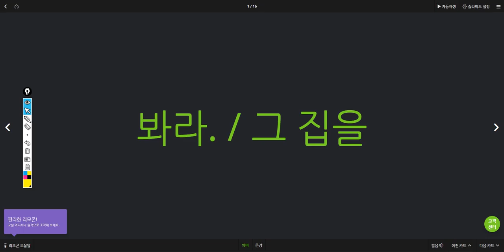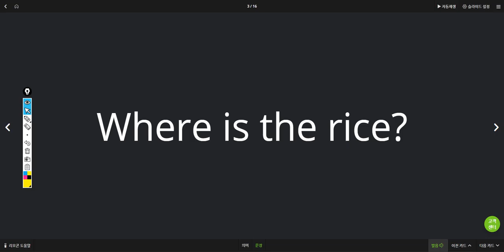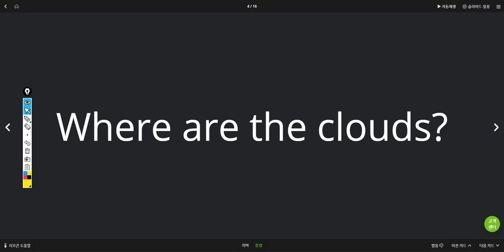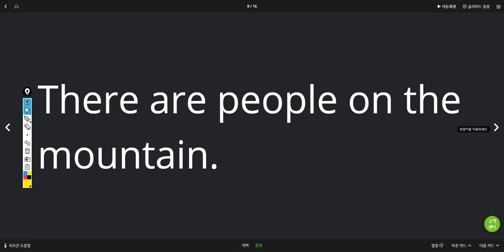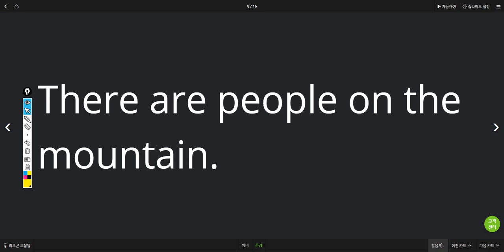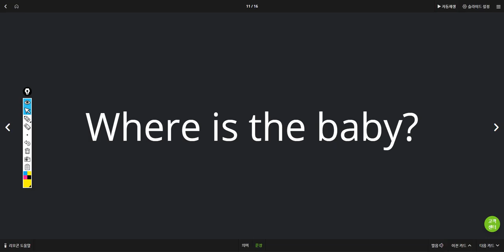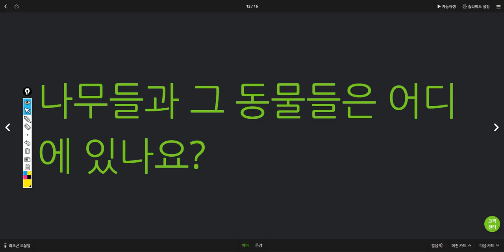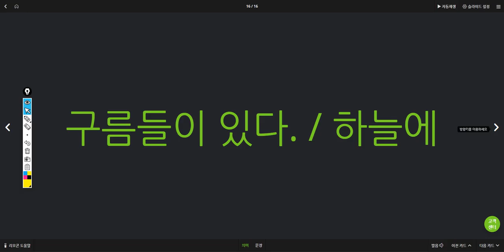조승민 2019 05 20 15 58 55 일대일